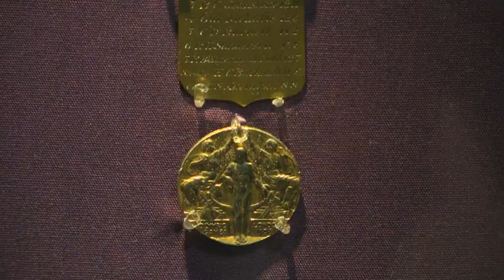Gold: Power and Allure, Private view